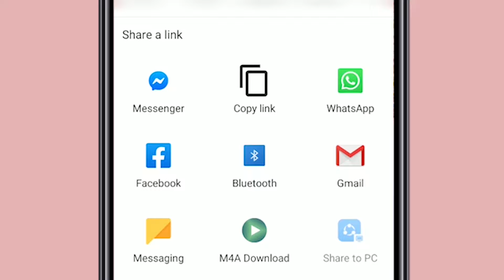মাছ দিয়ে কচুর মুখির মজাদার একটি তরকারি । Fish and Bulbous root of the arum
আজ শেয়ার করছি মাছ দিয়ে কচুর মুখির মজাদার একটি তরকারির রেসিপি। আশা করছি সবার ভাল লাগবে।